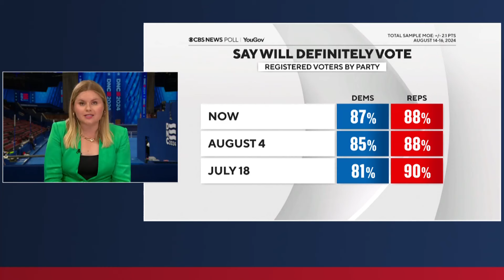Recapping the Democratic National Convention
Kamala Harris officially accepted the presidential nomination at the Democratic National Convention on Thursday.